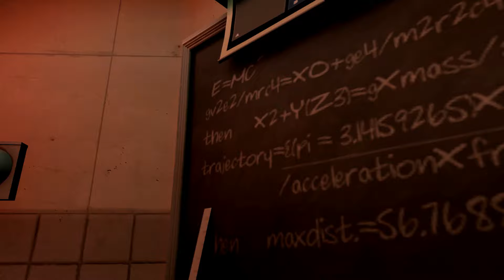[SFM Splatoon] The Encounter EP 4: The Mistake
EP 4: The Mistake

It is clear that the troops aren't aware of this destructive "dark ink" corrupting their leader. It is only a matter of time before another situation like Livy's fall occurs. It's not the only mistakes she has committed.

Some notes :)
- The ink Darcy has is known as the dark ink or octavio ink.
- Whenever a character speaks in the octarian language, the font will be different. Hence why Octavio's text is slightly different from the others
- DL's name is Dell.

Sorry for taking a while for this one. I had a lot of projects in real life but here it is :)! I have a lot planned for the future of this series. Thank you again, it means a lot and I hope you all had a Happy Thanksgiving. Wither you celebrate it or not, I am thankful for all of you!

Cameos:
Ignobleone
OG
Chris
Lucia
Poncy
OctoCoop
Maeka
Forax
Shad
Octo Dino
Project002
Mr Hightop

Music and Credits:
Amal Raj - Music :

Artist/Composer - Daniele
Publisher -  Daniele Garuglieri

Inkopolis Square - Splatoon 2 Soundtrack
Composers: Toru Minegishi, Ryo Nagamatsu, Shiho Fujii

Lastly, credit to Christheboss for making me textures :)!